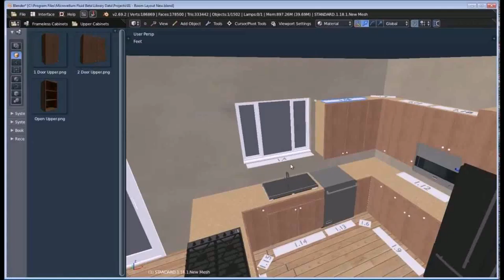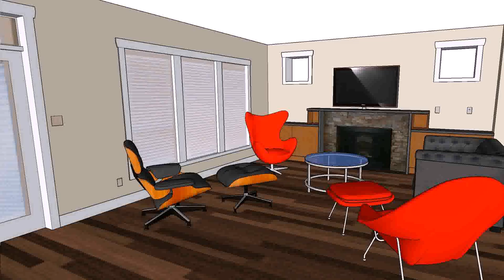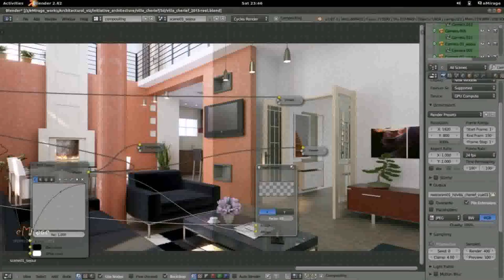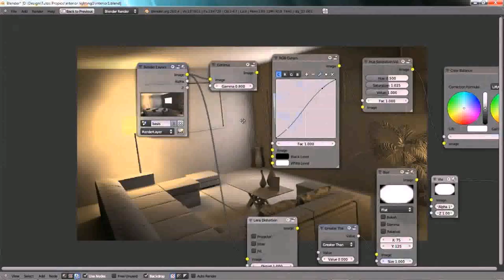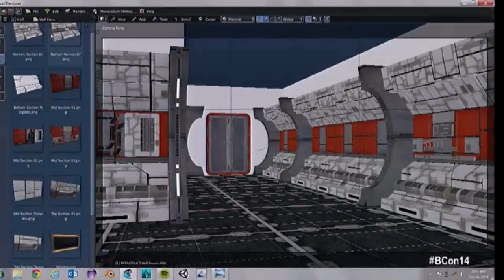House Design In Blender (see description) (see description)